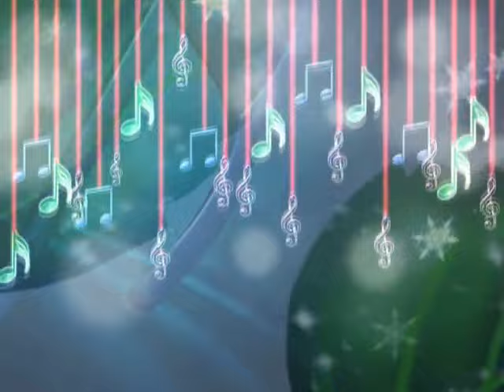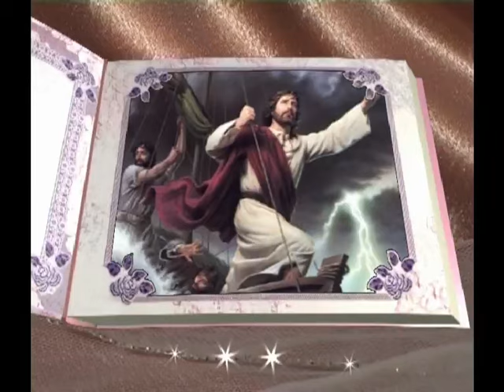Iththarai Meedhinil | Bro. Allen Paul, Sis. Sophiya Allen Paul | Blessing Tv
Praise the Lord! Watch and Praise God with the song "Iththarai Meedhinil"

Sung by: Bro. Allen Paul
Written by: SA. Paramanandham